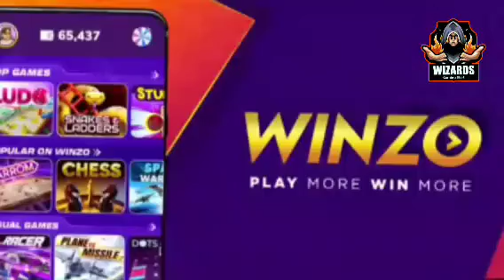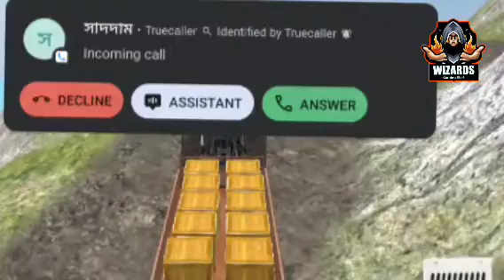Real Tractor cargo simulator - Android gameplay droidgamingstart 🔥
Welcome Droid Gaming Start, where the magic of gaming comes to life! 🎮✨ Join us on a journey through captivating virtual worlds, thrilling adventures, and epic battles that will keep you on the edge of your seat.

1. heavy tractor trolley cargo simulator
2. tractor trolley cargo simulator
3. tractor trolley simulator
4. real tractor simulator